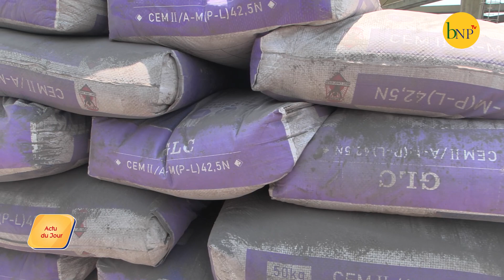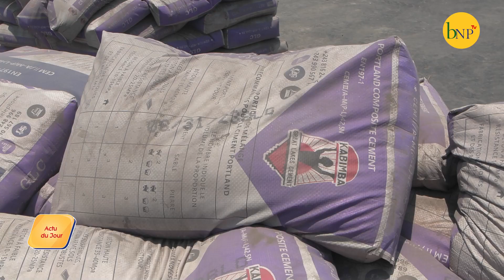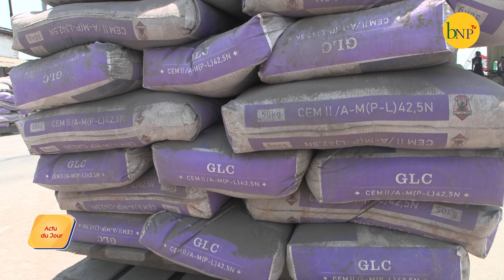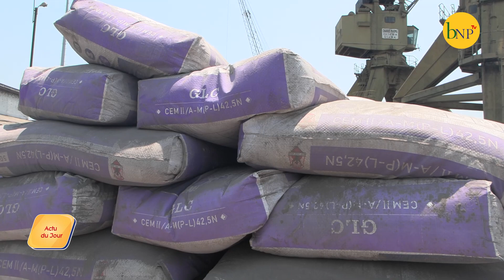Ikigo BBN cazindutse guhagarikira ipakurugwa ry,isima ikora n'isharahamwe GLC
Isima(ciment) ikogwa n'ishirahamwe GLC yo mu gihugu ca Repubilika Iharanira Demokarasi ya Congo yabujijwe kwinjira ku butaka bw'Uburundi ivyo bikaba vyashikirijwe na Sévérin Sindayikengera , Umuyobozi w'ikigo BBN.